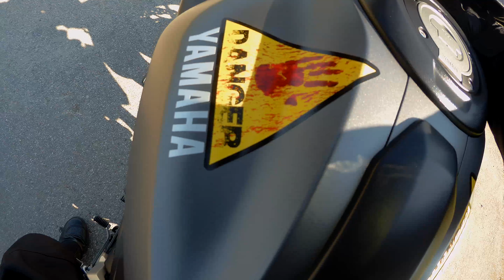MT 07 Yamaha narhed incrível